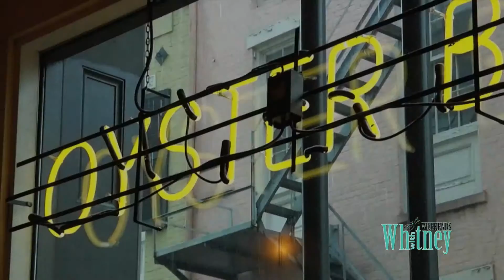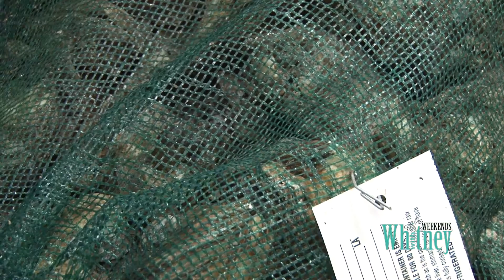Shucks Restaurant Baton Rouge, Louisiana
This video is about Shucks Restaurant Baton Rouge, Louisiana